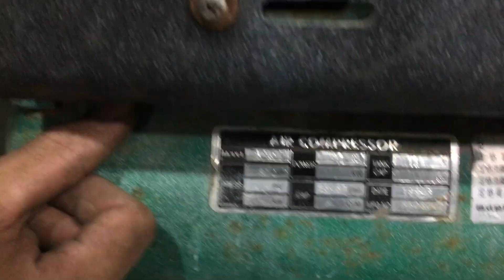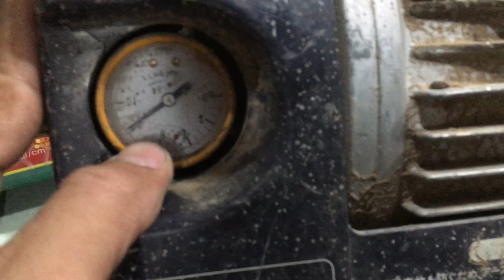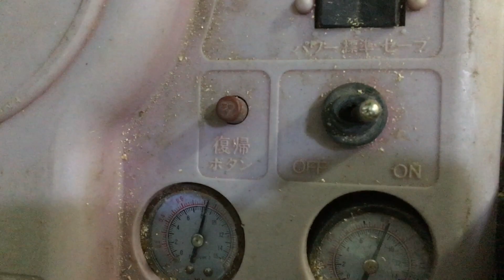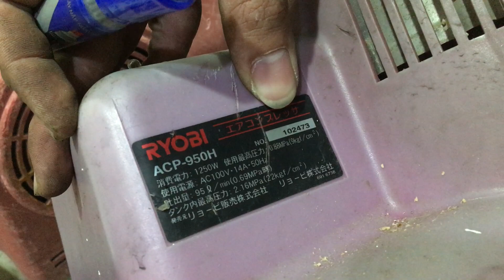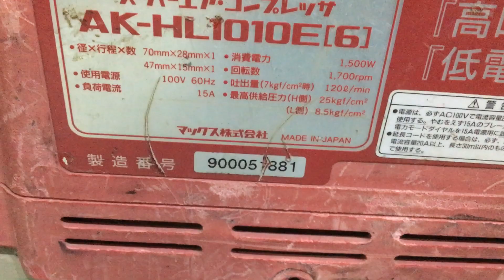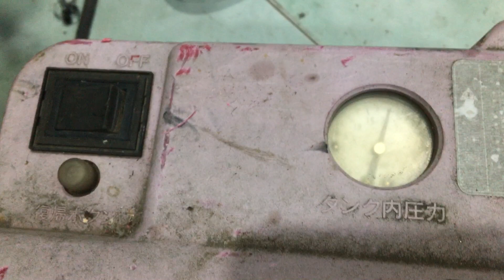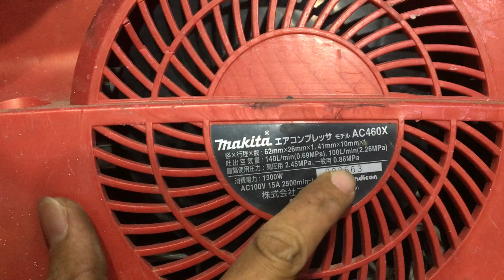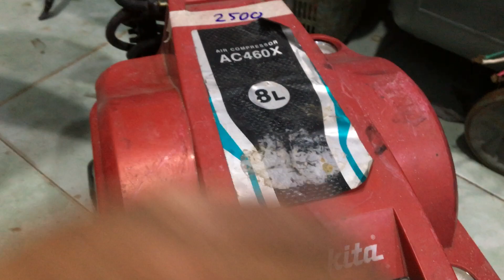Máy khoan pin cũ MÁY HƠI NGON RẺ 19/03/2020 Liên hệ 0854901685